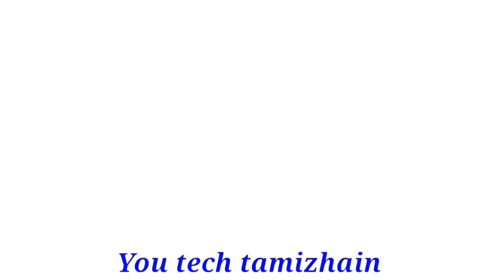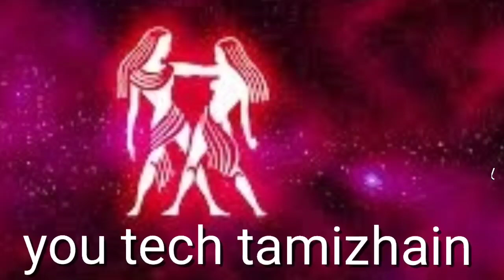கார்த்திகை மாதம் ரிஷபம் ராசிக்கு பலம் எப்படி